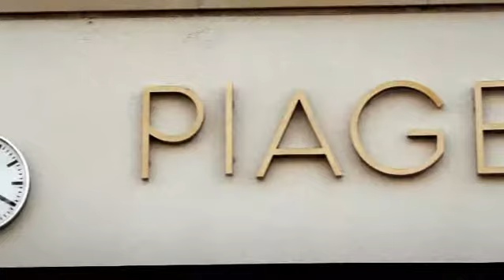Piaget - La Côte-Aux-Fées on My-WatchSite